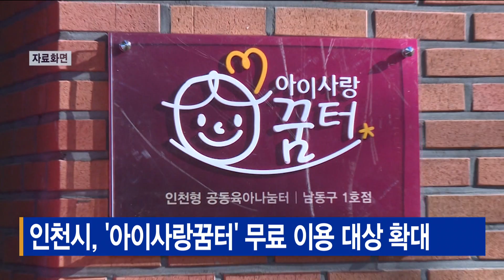인천시, ‘아이사랑꿈터’ 무료 이용 대상 확대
[기사내용]
인천시가 '아이사랑꿈터'
무료 이용 대상자를 확대합니다.

'아이사랑꿈터'는
만 5세 미만 아이와 함께 이용할 수 있는
가정육아지원시설입니다.

그 동안 인천시는 한부모 가정, 차상위계층,
두 자녀 이상을 둔 가정을 대상으로
이용료를 면제했습니다.

하지만 이달부터는 무료 이용 대상자를
둘째아 임신부, 또 육아휴직가정까지 확대하기로 했습니다.

아이사랑꿈터는 현재까지 총 31곳이 운영 중이며,
화요일부터 토요일 오전 10시부터 오후 6시까지 이용이 가능합니다.

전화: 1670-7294